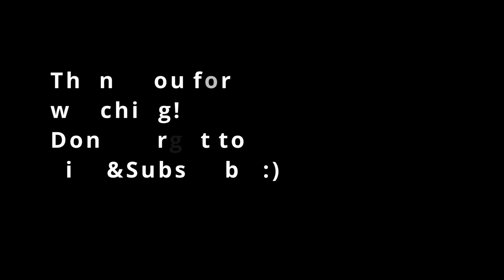ASH 12 vs Killa!!!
GGEZ xD
I love the ASH-12, it is such an underrated gun. And very fun to play with :D